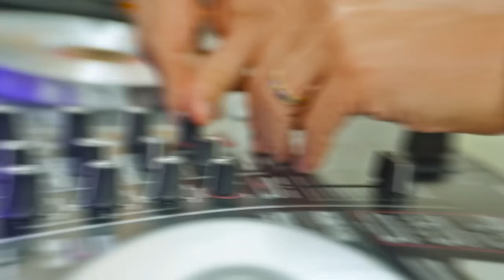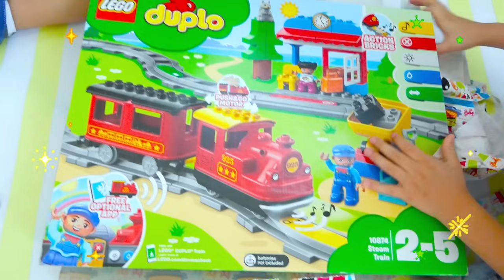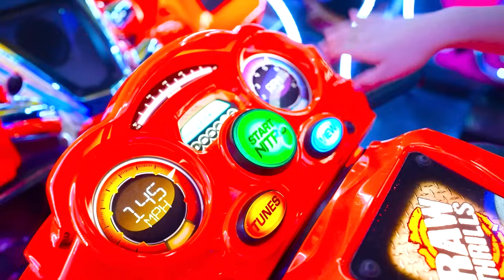Chris świętuje swoje czwarte urodziny z przyjaciółmi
Chris świętuje z przyjaciółmi swoje 4. urodziny! Urodziny dla dzieci z przyjaciółmi

00:00 Chris świętuje z przyjaciółmi swoje 4. urodziny
05:00 Wszystkiego najlepszego, Chryste! Impreza urodzinowa dla dzieci z Vladem i Niki, Dianą i Romą